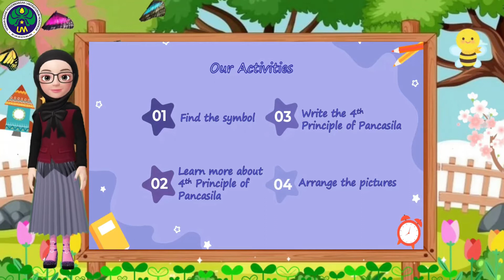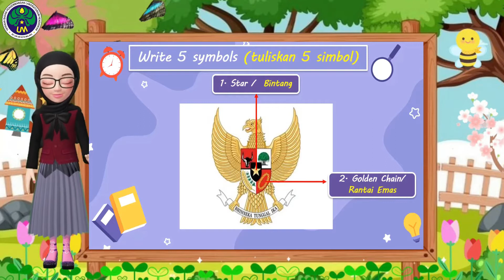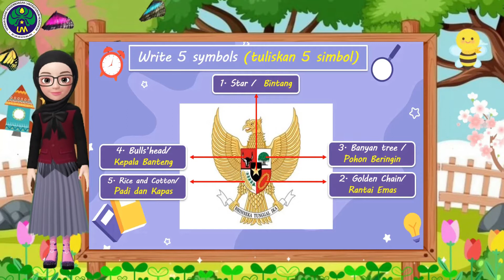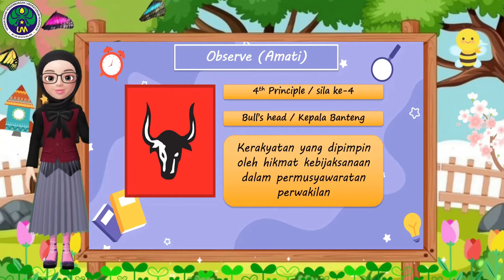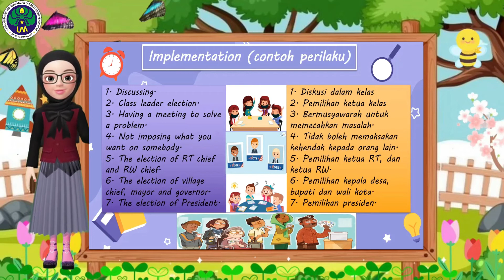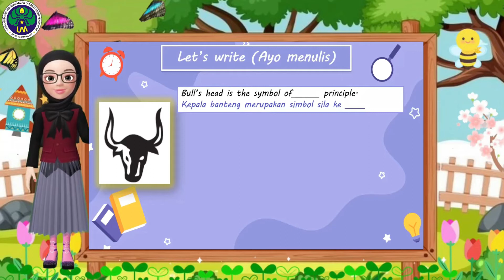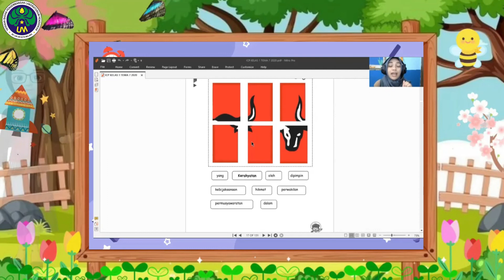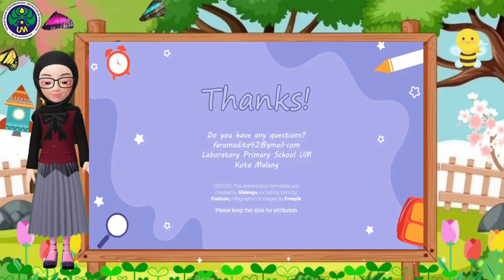Civics Theme 7 Subtheme 1, SD Laboratorium UM